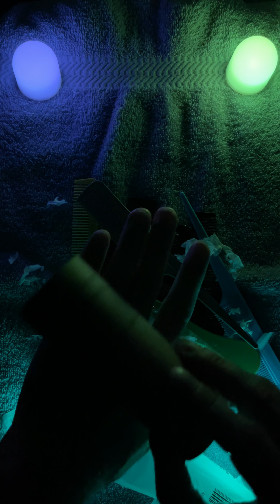ASMR - Combs and More